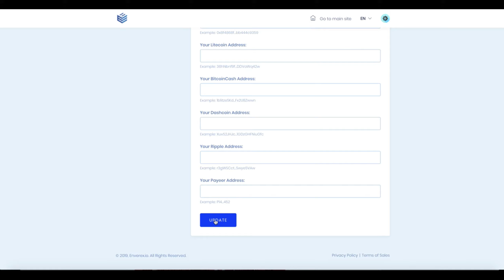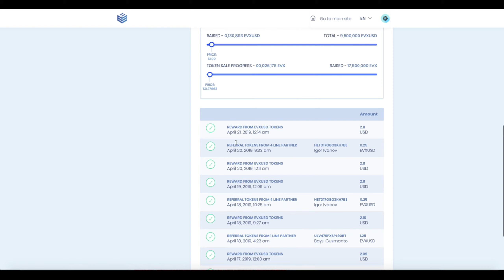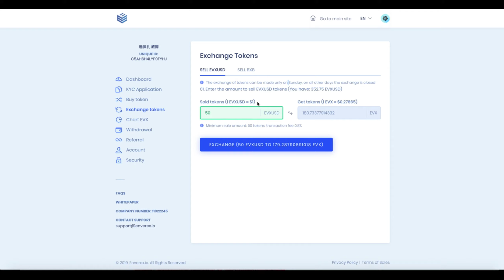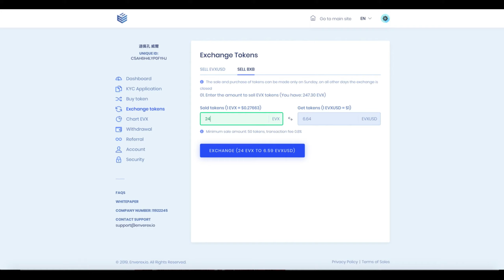Enverex payment proof....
Enverex live payment proof.